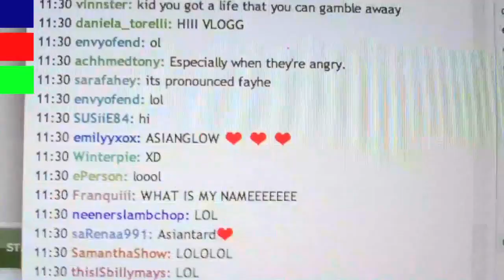Update on OlgaKay's Party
Remember OlgaKay? Well I went over to her house to discuss our Imma Be spoof but she was having a party! I got to meet lots of YouTubers like Alphacat, TayZonday, ShaneDawsonTV, Daneboe, SamProof, shaycarl, katilette, etc.